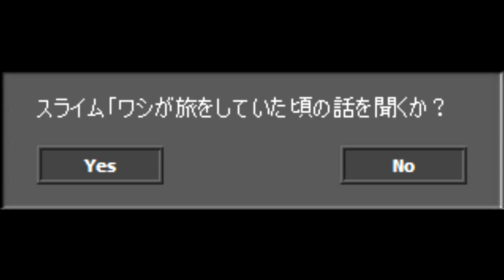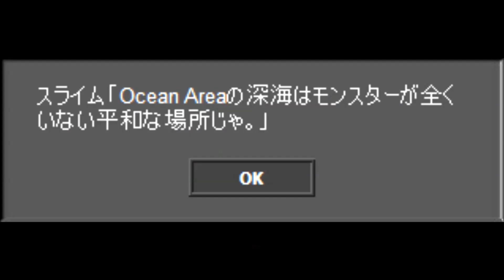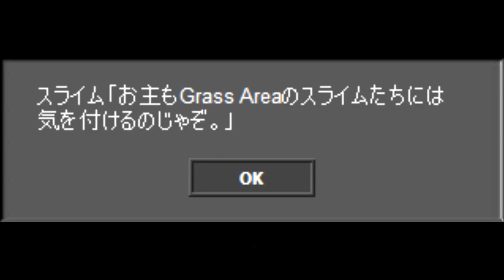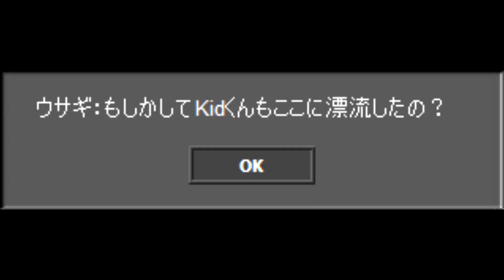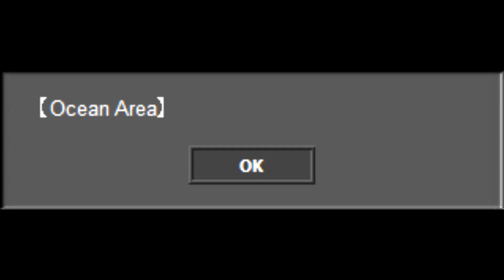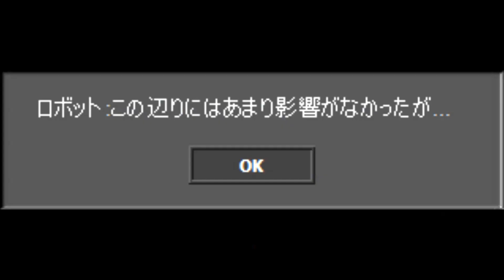I wanna Share【アイワナ実況 #08】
「I wanna Share」の実況動画（#08）です。
今回のパートより、クリア後の探索要素を始めていきましょう。
スライムちゃんの情報によると、ソレはとっても盛り沢山のようで. 楽しみだぜ！